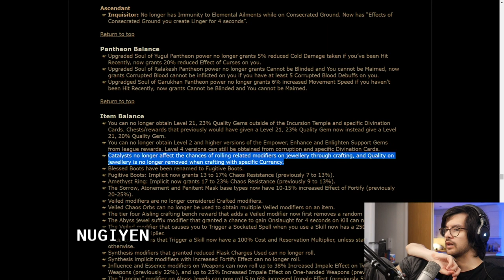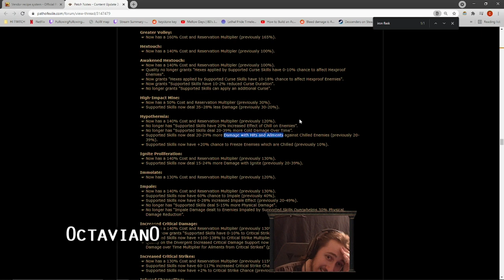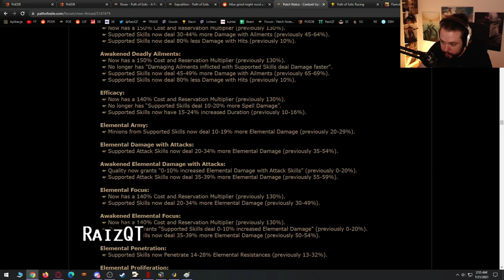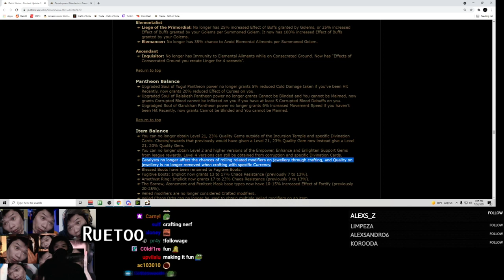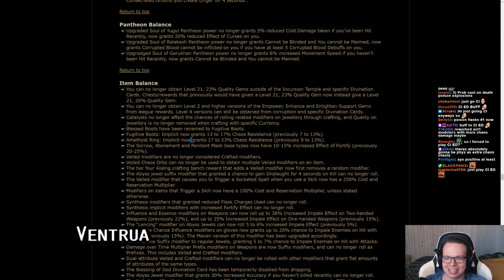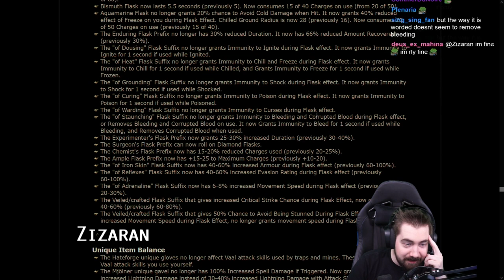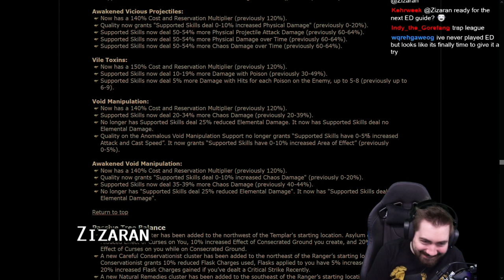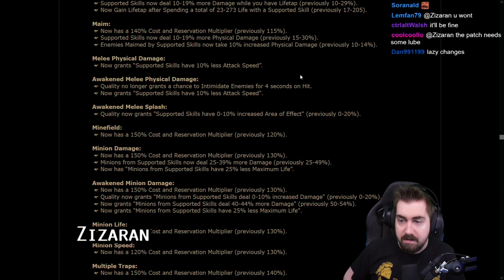Path of Exile 3.15 Note Reactions: WHAT DO STREAMERS THINK ABOUT THE CHANGES?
50$ Patrons: Anonymous